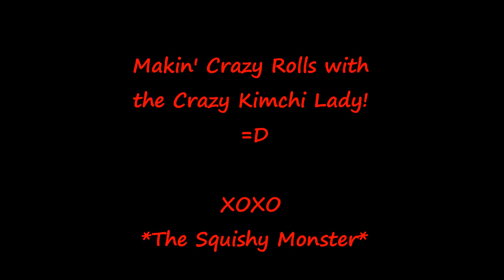How to Make KOREAN SUSHI ROLLS KIMBAP RECIPE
Easy Korean rolls filled with all my favorite childhood ingredients.

From my new series, "Throwback Thursdays."  I'm bringing over some of my favorite videos from my old channel for you every Thursday on top of my new videos each week.  Enjoy! ^^

Ingredients:
5 cups of HOT cooked rice
3 tb sesame oil
3 ts sesame seed
S & P
8-10 sheets of dried seaweed/laver/sushi paper
8-10 strips of the picked radish
3 carrots cut into strips
6 beef franks (cooked before slicing)
5 beaten eggs
1 bamboo sushi mat

Love,
Your Squishy Monster ^.~